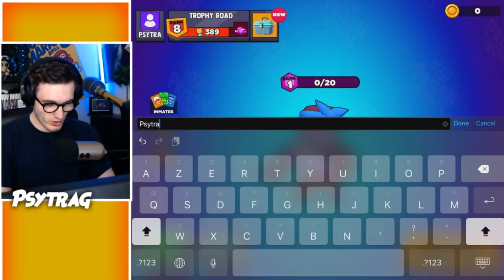PRISON ROYALE - NEW MISE A JOUR (Enfin !!!) - Prison Royale #2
Aujourd'hui découverte de PRISON ROYALE , ce petit nouveaux jeux mobile disponible sur Android et IOS

Je réalise des vidéos  régulièrement avec Pack Opening / gameplay /Fun /Troll et bien sur des conseils comment réussir sur PRISON ROYALE😂😉